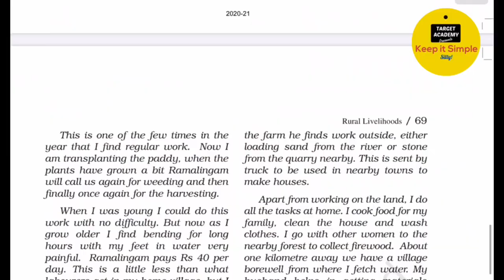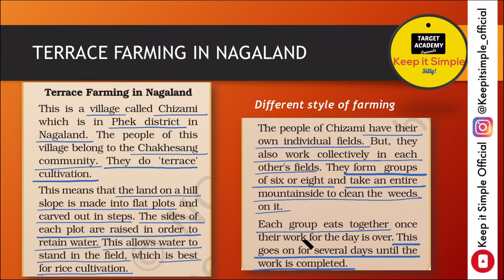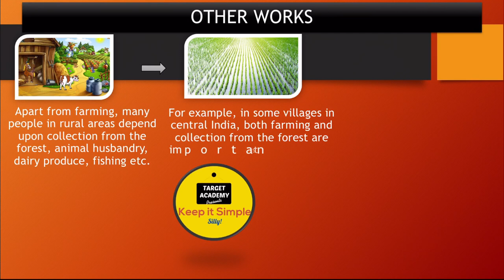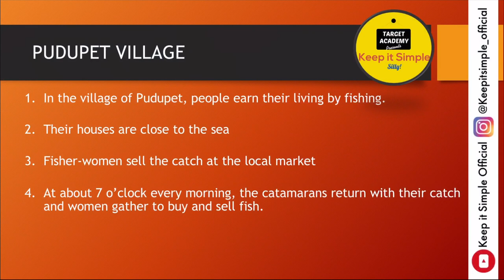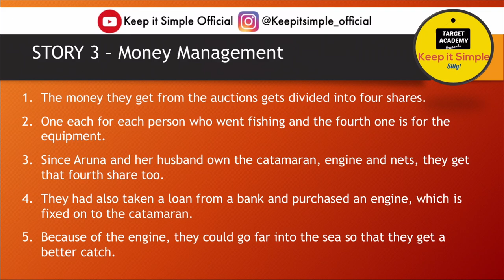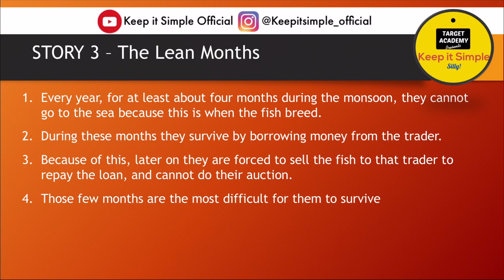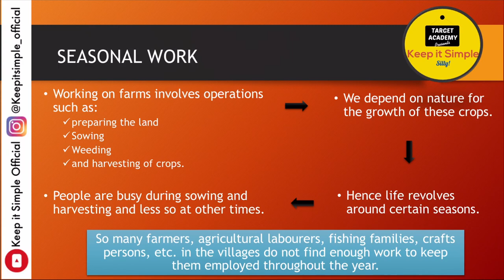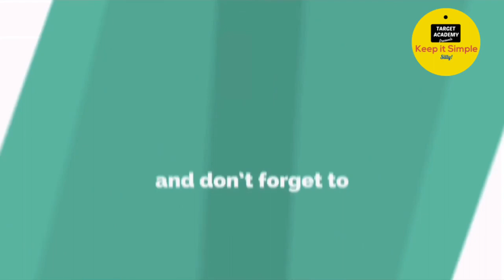NCERT Class 6 Civics | Chapter 8 : Rural Livelihoods - Part 2 (Last Part)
NCERT - Class 6 Civics - Chapter 8 - Part 2
Rural Livelihoods
Class 6 Civics NCERT
Chapter 8
Part 2
Last part
Political science

In this lecture, we will cover Class 6 civics NCERT chapter 8. "Rural Livelihoods" (Part 2)

In part 2 of chapter 8, we will discuss the various sources of livelihoods available in rural India. We will see some facts about the lives of agricultural labourers and small farmers. Then we will cover some details about fishermen and life in general in fishing villages. We will discuss this through the story of Aruna and Paarivelan, who live in Pudupet village. All points have been explained in a very simple and lucid manner. This way, it will be easier to understand and remember these points for class 6 exams, as well as, various competitive exams, like UPSC, bank PO, cds, ssc gl, etc.